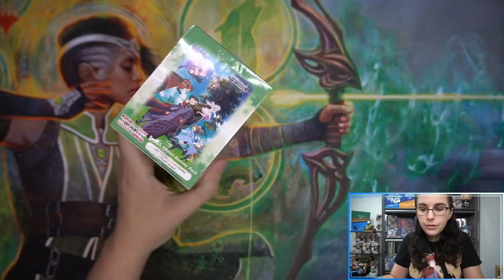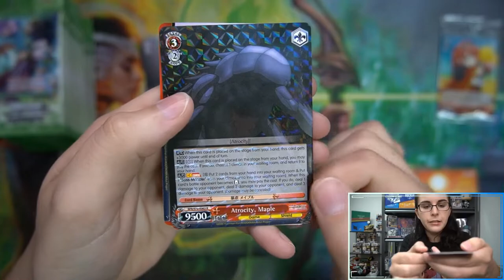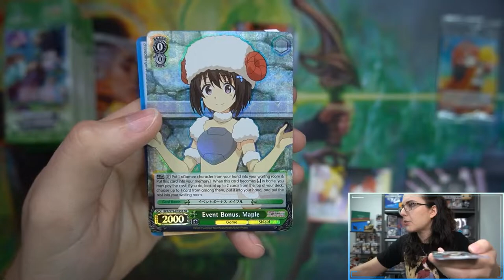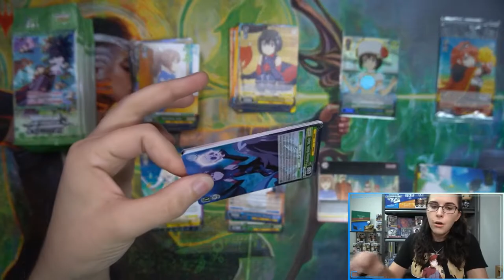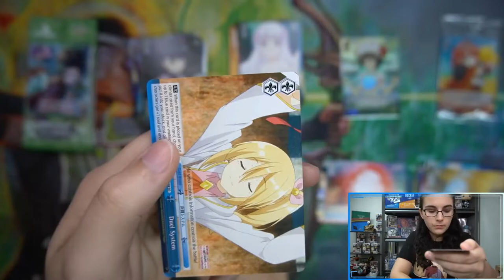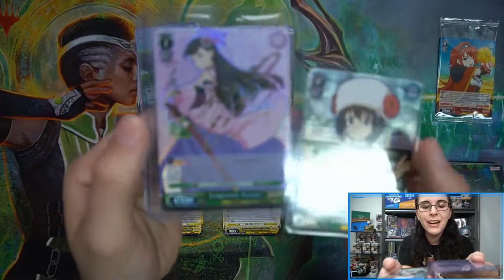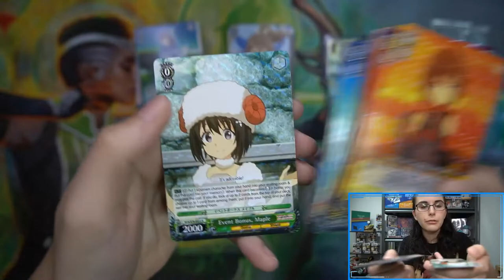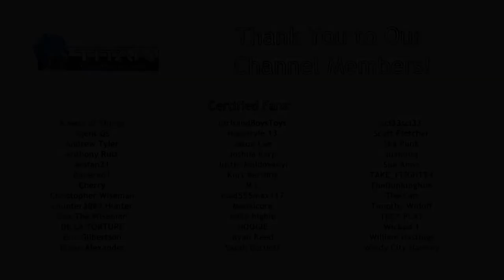Can The Defense Stop My Fire Hands? | WEISS SCHWARZ BOFURI BOOSTER BOX OPENING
Today we opened up a booster box of Bofuri: I Don't Want to Get Hurt So I'll Max Out My Defense, a brand new Weiss Schwarz product. You'll be able to find these singles available on our TCGPlayer store soon!

Check out Titan Cards & Games at our physical store:
4930 Park Blvd N Ste 4

titancardsFL.com